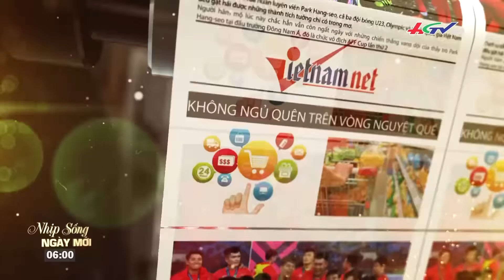Hàng trăm người dân ào xuống lội bùn bắt cá | Truyền hình Hậu Giang | NHỊP SỐNG NGÀY MỚI 04-9-2022